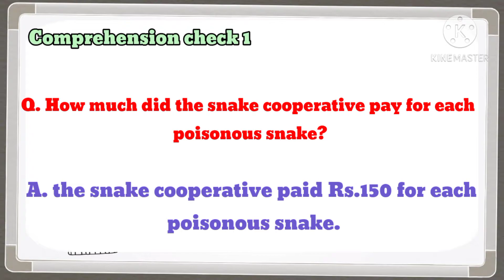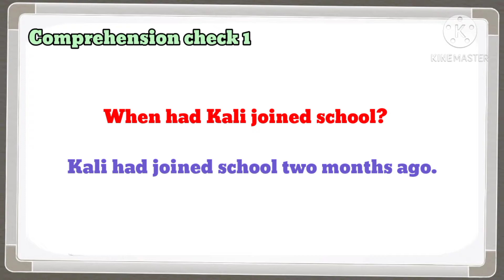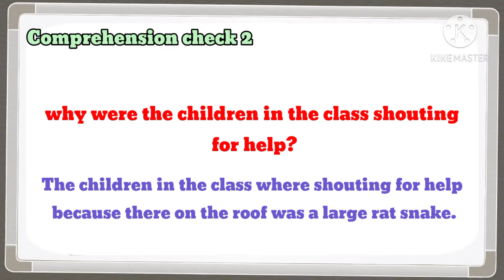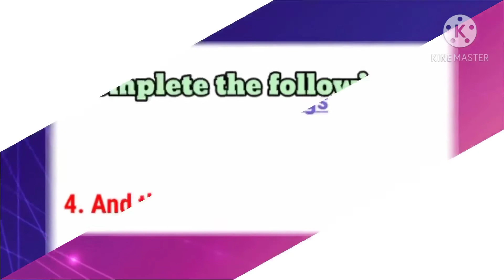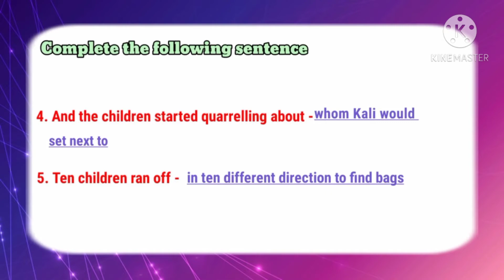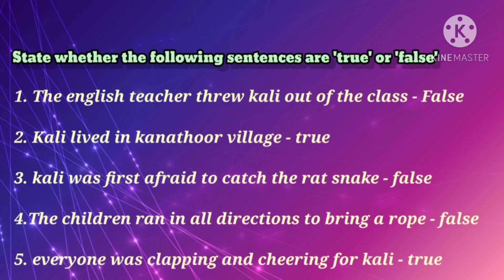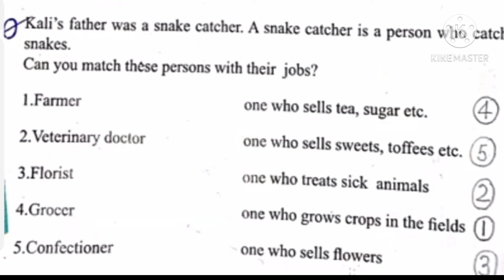Kali and the Rat Snake || questions answers